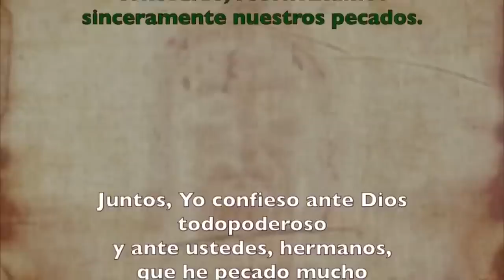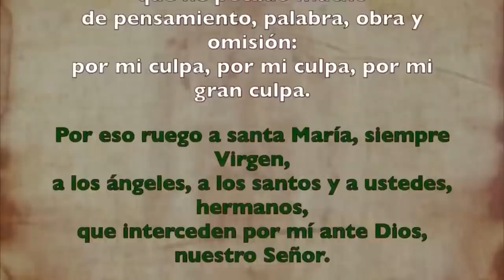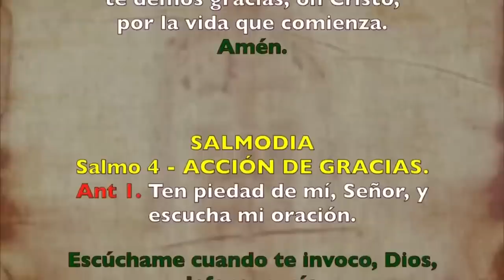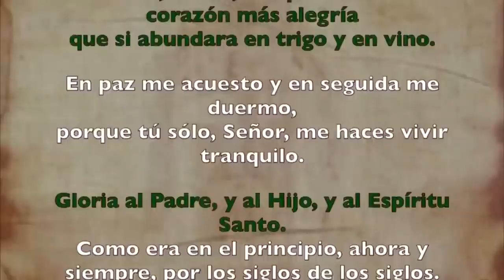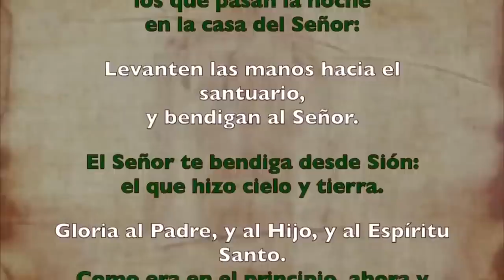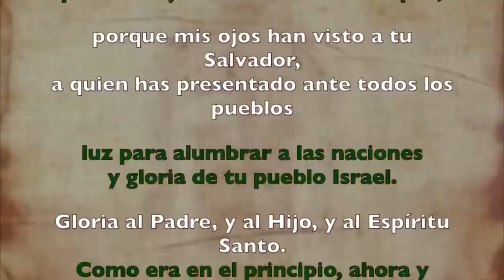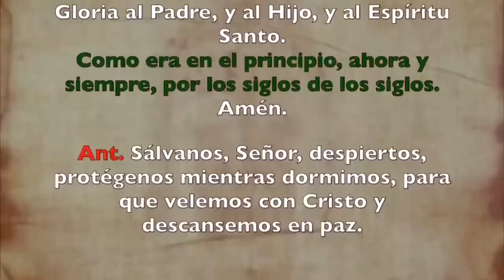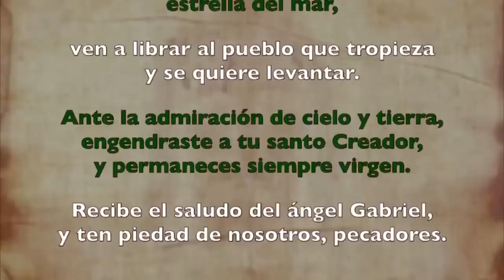Oración de la noche (Completas), SÁBADO 17 DE JUNIO 2023 | XI Semana Tiempo Ordinario